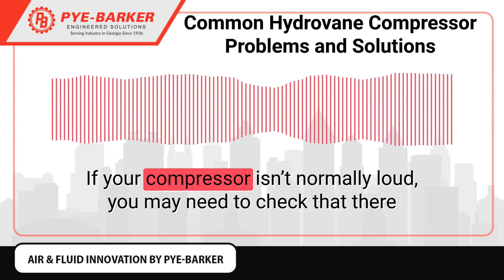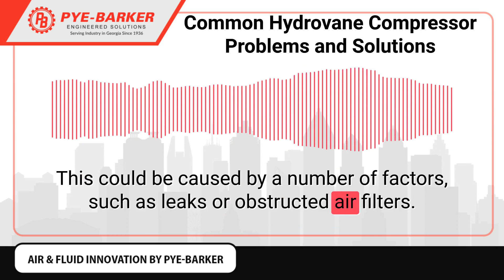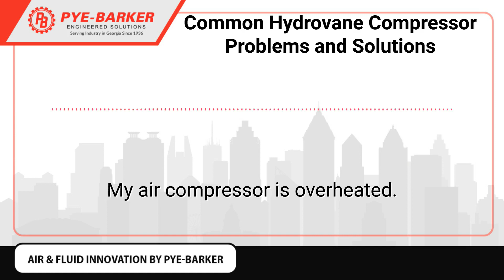Common Hydrovane Compressor Problems and Solutions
Compressor Problems and Solutions

Like all electrical equipment, air compressors can develop faults and problems. It’s all too tempting to throw your existing equipment away or take it to a repairman but often the most common problems can be fixed by your own hand. Knowing what to look out for and how to resolve an issue is the best way to approach your Hydrovane compressor problems in GA.

My air compressor won’t turn start.
It sounds really basic but ensure that all of the parts are connected properly, that it is connected to its power source and that you have pressed the ON switch. Oil-based machines need to have a minimum amount of oil in order to function. Adjust the pressure switches as well to see if that kick-starts anything and if you’re still having problems, consult a repair service.